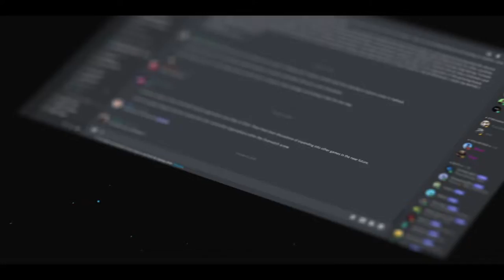ACES Smash Bros: WCU vs. Benedictine University